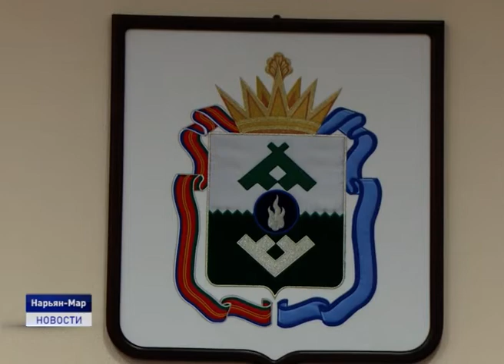ПОПРАВКИ В КОНСТИТУЦИЮ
Губернатор Ненецкого округа Александр Цыбульский провел встречу с представителями национальных объединений и диаспор, которых объединяет Ненецкое региональное отделение "Ассамблеи народов России". Во время встречи глава региона поделился своим мнением по поводу предстоящего общероссийского голосования по поправкам в основной закон страны.